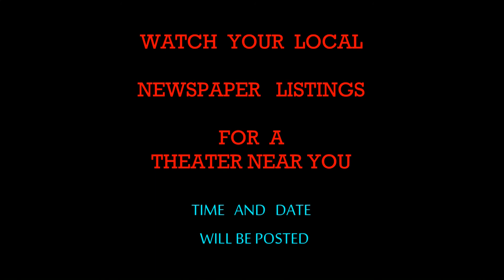TAKIN IT BACK KEITH KUHN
MOTION  PICTURES  AND MORE